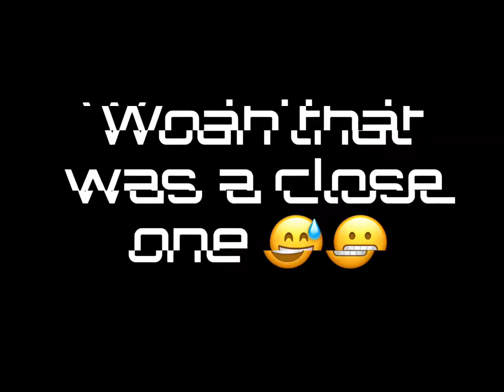Blazi’n through the sand with K5 Blazer